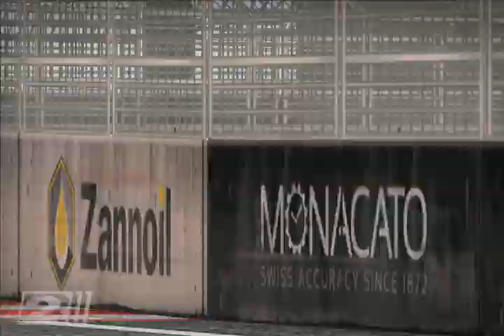Real Racing 2 iPhone Replay By *!(selvam)!*